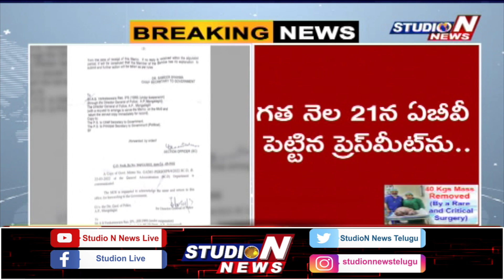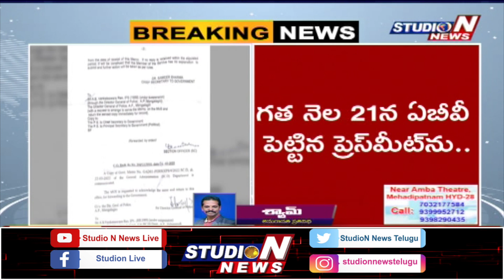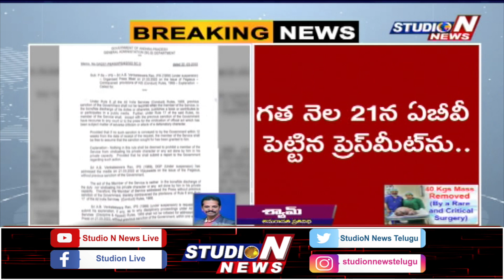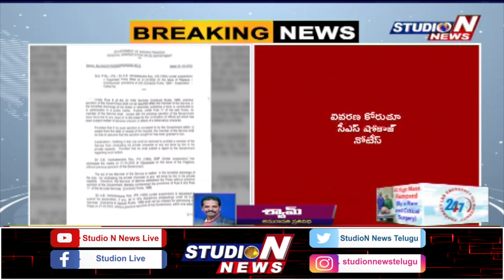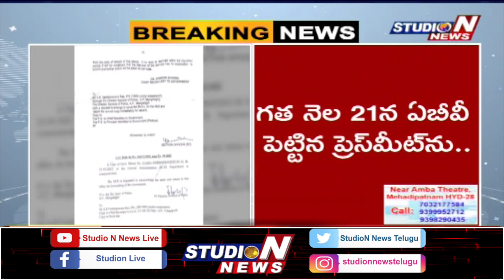ఏబీ వెంకటేశ్వరరావుకు మెమో జారీ చేసిన ఏపీ ప్రభుత్వం|APGovt Issue Show-Cause Notice to ABV|STUDIONNEWS